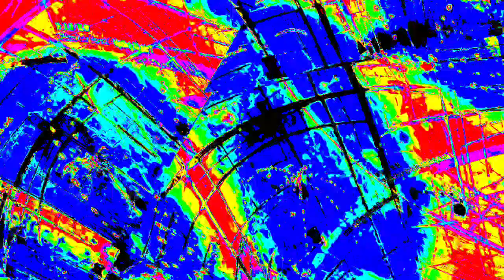[EPILEPSY WARNING] Movie 23 12 27 19h02m41s